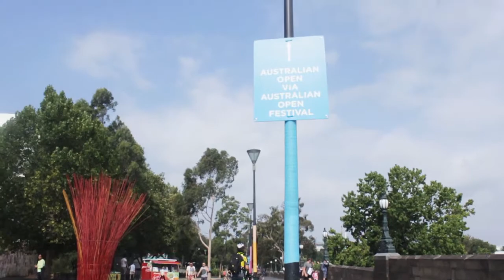The Australian Open Festival of Tennis